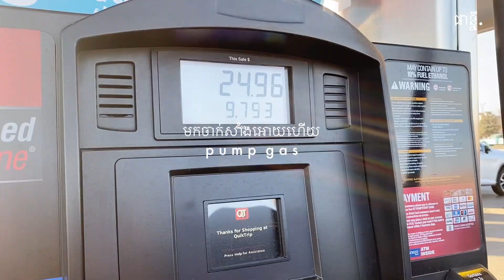ទេសភាពនៅអាមេរិក Road trip to Kansas City| Khmer Vlog 🇰🇭🇺🇸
Hello friends,

In this video I wanna take you guys to go Kansas Citywith me. let’s go. Hope you enjoy this video. Stay safe as always.

Love,
Phany

phany_keo
Phany Annie

MUSIC 🎵
Support these artists: